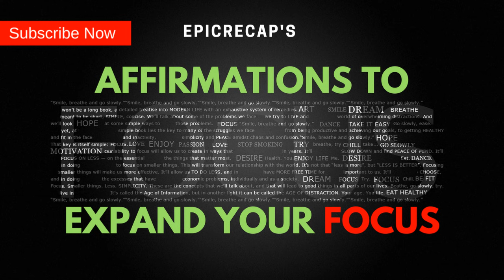Powerful focus affirmation in tamil with Binaural beats - Listen everyday